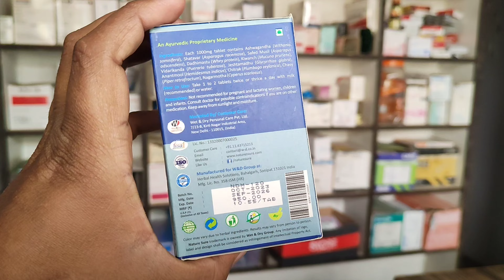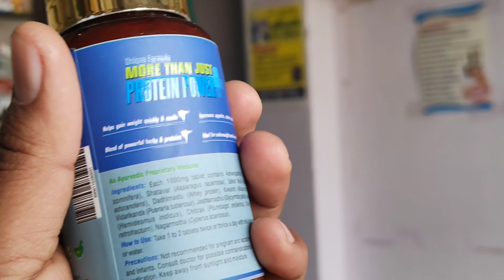वजन नहीं बढ़ रहा लो Nature sure Double Mass ⚡ | wajan gain kaise kare | weight gain kaise kare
Nature Sure Double Mass Tablet for Rapid Protein Absorption and Easy Weight Gain!💪

To know more about relation between weight gain and proteins get free health consultation from nature sure experts

My Equipment :-
Vlog Gorrilla Tripod-
My Laptop
My Microphone
My Shoot Mobile
Wifi Network